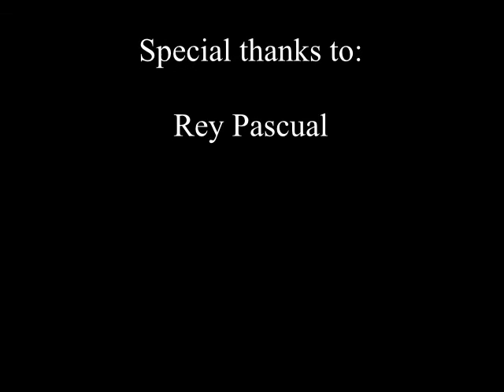Delphi Museum & the Pythian Games Stadium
Featuring  the beautiful Charioteer of Delphi and the Pythian Games Stadium.